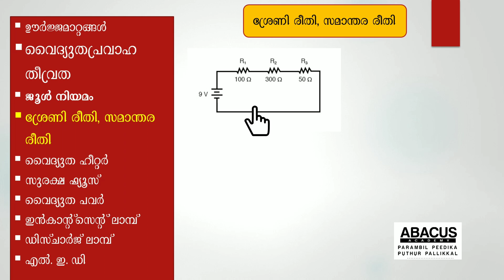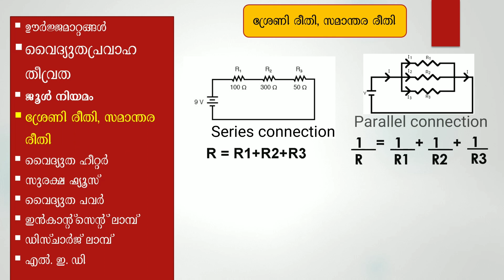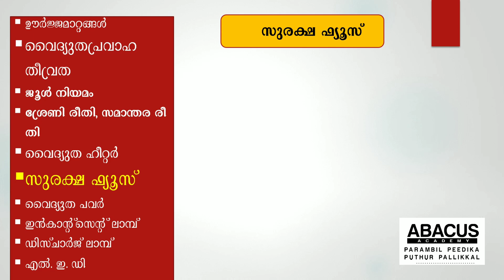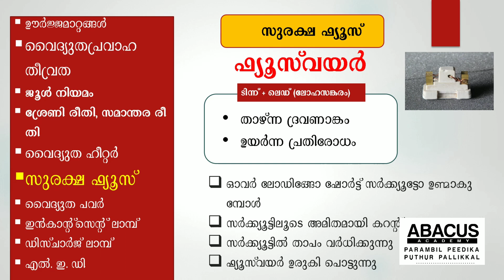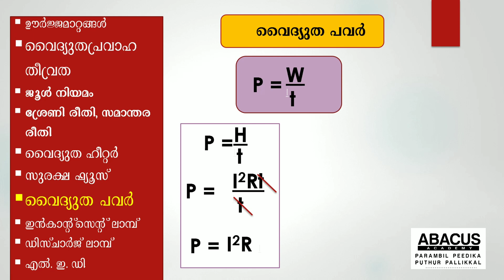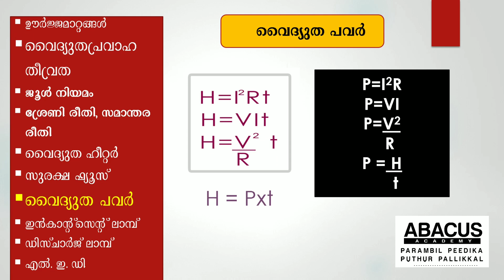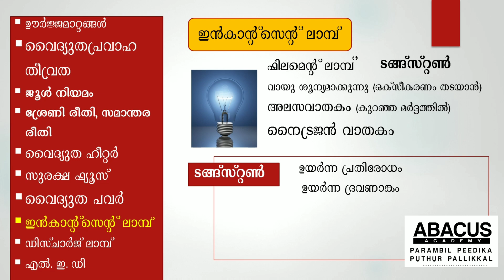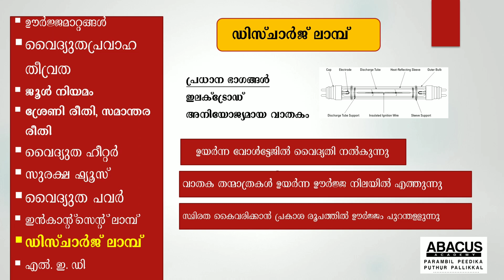SSLC PHYSICS KERALA I CHAPTER 1 I PART 2 I വൈദ്യുത പ്രവാഹത്തിന്റെ ഫലങ്ങൾ I REVISION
SSLC Kerala syllabus
Class 10
Chapter 1
Part 2